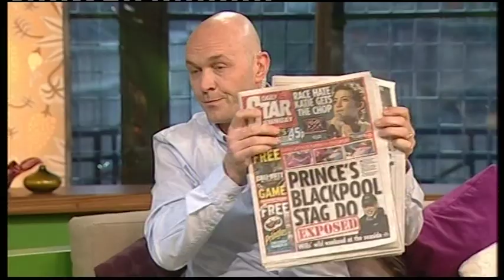Louise Redknapp - daring outfit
Beautiful and charming - surprised she doesn't get more tv work.
DONE